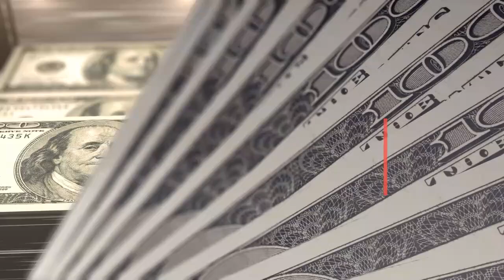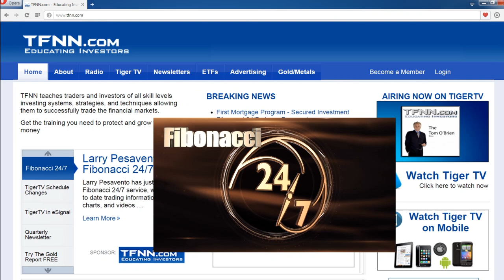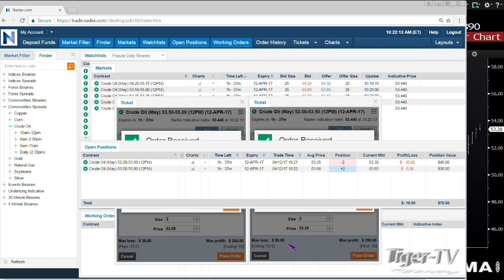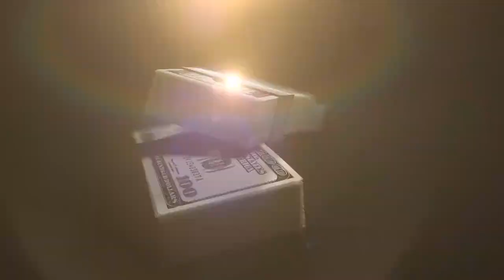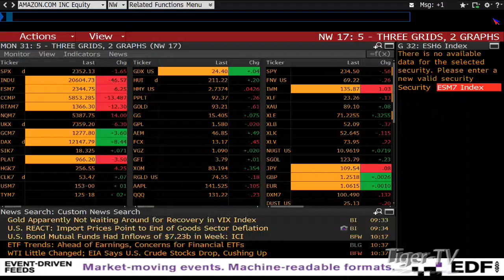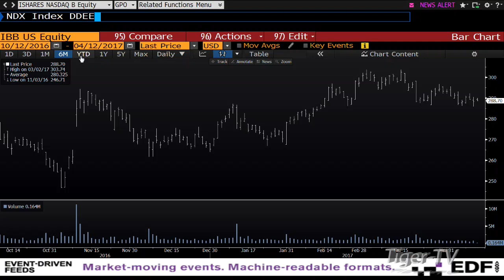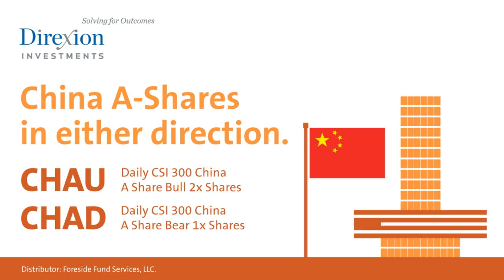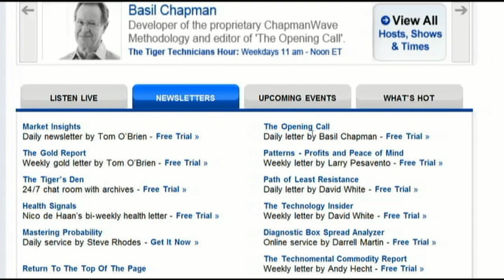April 12th Money Masters with Tom and Tommy O'Brien